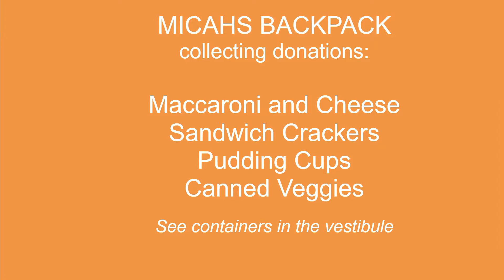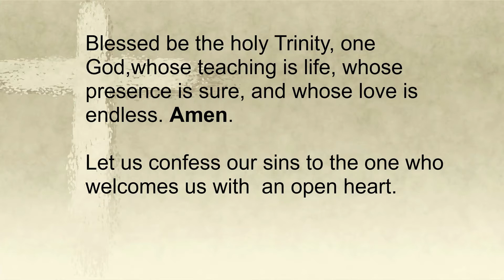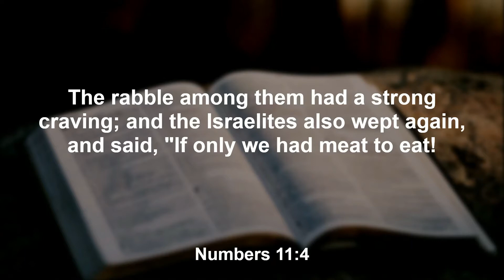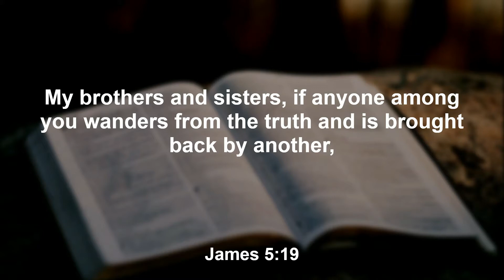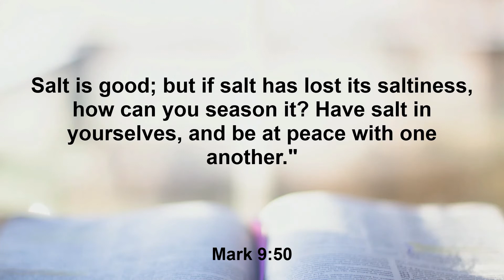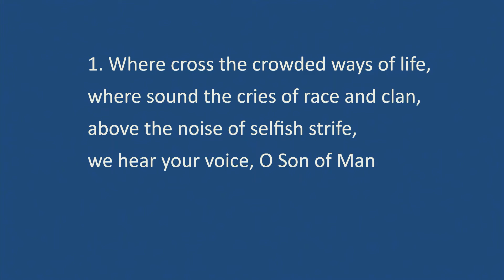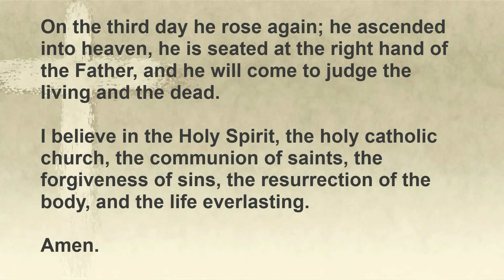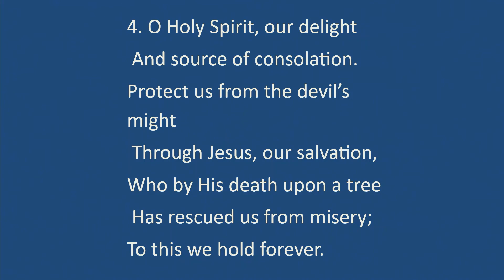Worship Service for September 26, 2021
Please join us for virtual worship.